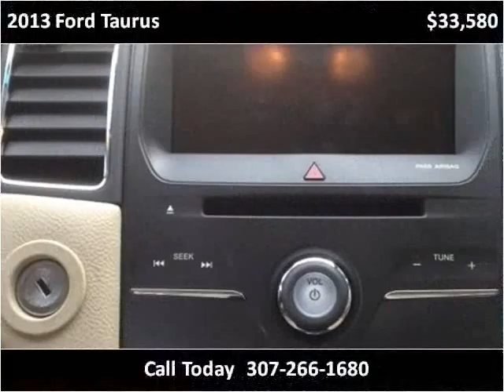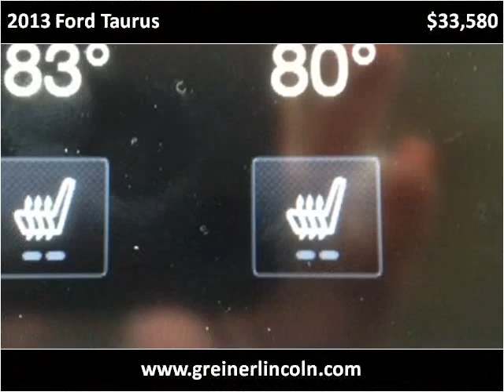2013 Ford Taurus New Cars Casper WY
This 2013 Ford Taurus is available from Greiner Ford Lincoln.